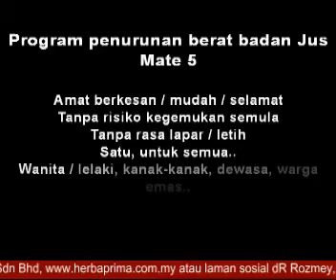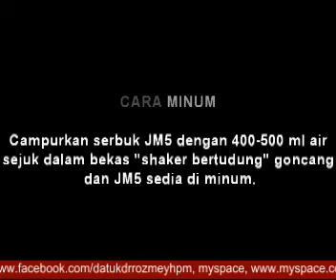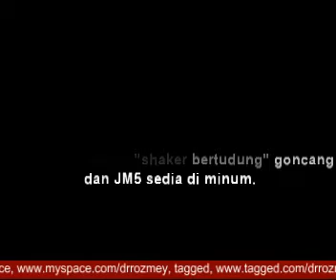dR Rozmey : Produk Jus Mate 5 (Cadangan Aturan Minuman Jus Mate 5)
Jus Mate 5 adalah produk HPM yang paling laris di pasaran. Dirumus khas untuk menurunkan berat badan dan terbukti berkesan selamat dan tanpa kegemukan semula. Ramai yang sudah berjaya. Anda bila lagi??